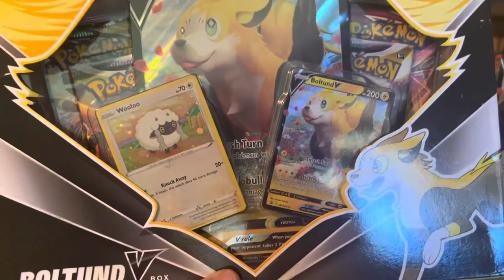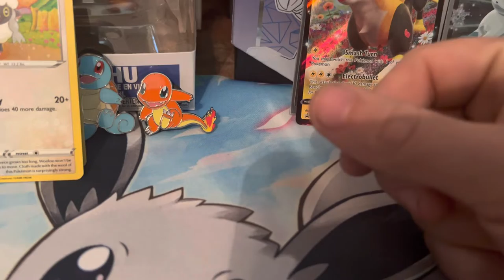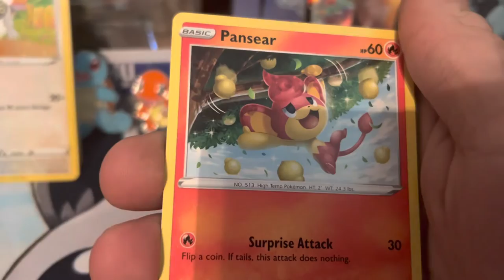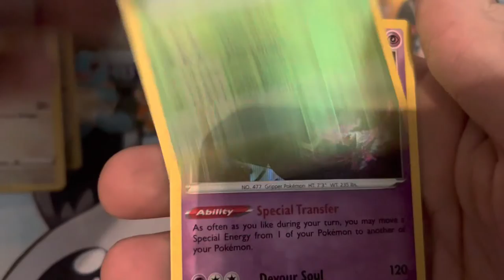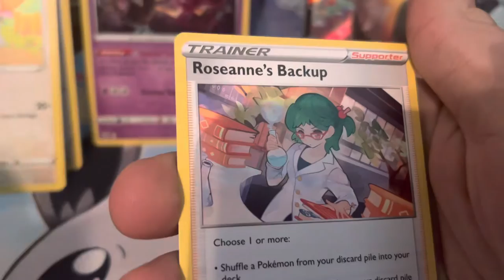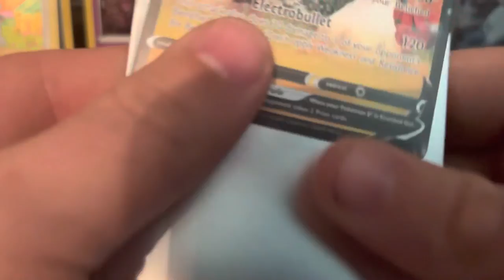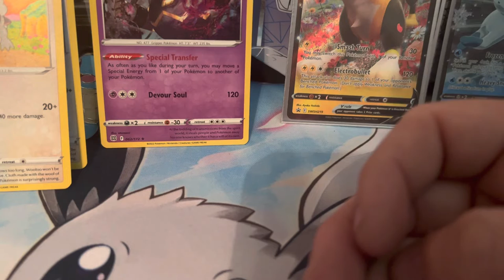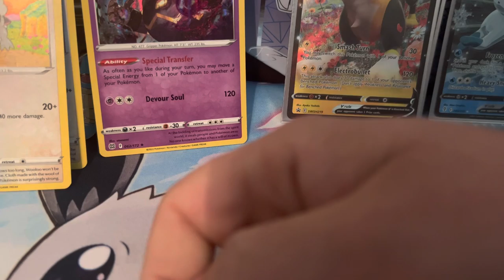Did Boltund strike again?